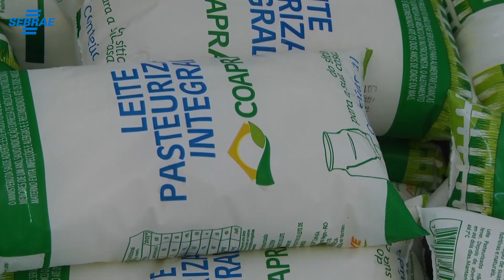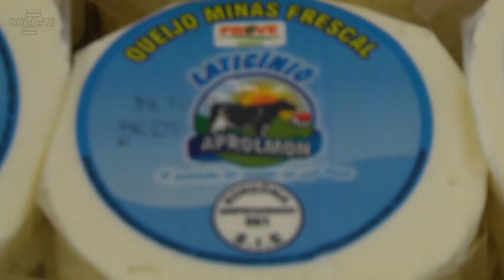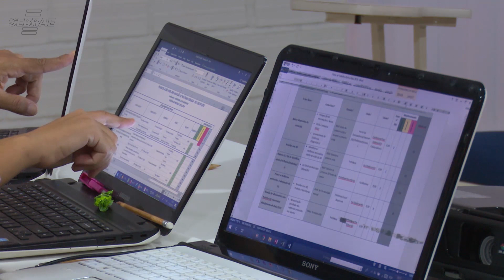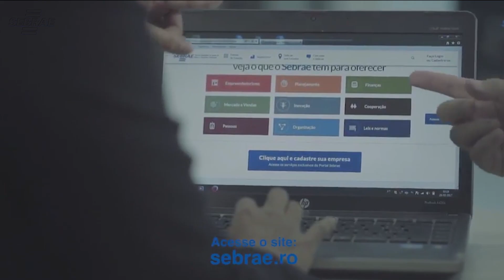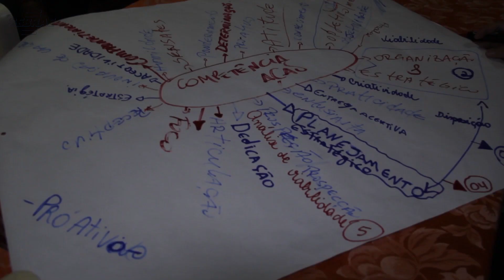Sebrae News Especial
Em busca de desenvolver a economia local, estimular um ambiente favorável ao empreendedorismo e contribuição para as melhores práticas de gestão, o Sebrae atua em políticas públicas com várias ações.
Neste programa você acompanha o projeto LIDER, uma caravana de três municípios em busca das melhores práticas implementadas por prefeitura e associação comercial em Monte Negro e encontro de facilitadores em políticas públicas.
Assista, faça uma sugestão, comentário ou crítica.
Depois de fazer a sua inscrição, clique no sininho e compartilhe.
Leia a história de empreendedores que conquistaram grandes resultados com a ajuda do Sebrae em Rondônia:
Confira a edição mensal do Sebrae News:
ACOMPANHE O SEBRAE EM RONDÔNIA
Central de Relacionamento: 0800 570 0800